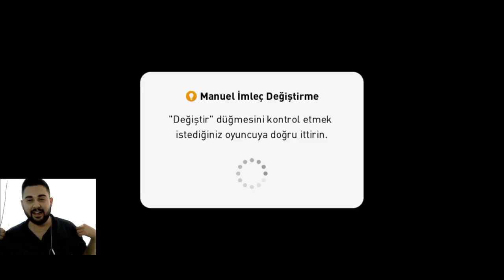AVUSTURYA'DAN TAKİPÇİMLE 2500 MYCLUB İDDİALI MAÇ!!! PES MOBILE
Herkese merhaba arkadaşlar bu videoda Avusturya'da yaşayan gurbetçi takipçim ENSAR YÜKSEL ile 2500 myclub iddialı maç yaptık. Efsaneydi. Kendisine KATIL butonuna tıklayıp VIP olduğu için teşekkür ederim. İyi seyirler.

23 YAŞINDAYIM.
ŞU AN 2200 KİŞİ İLE TÜRKİYE'NİN EN BÜYÜK PES MOBILE EKİBİ OLAN SAVAGERY EKİBİNİ KURDUM.
BEN DE ARTIK BURADAYIM.
TAKİP EDERSENİZ MUTLU OLURUM.

Nimotv:savagery_remzi